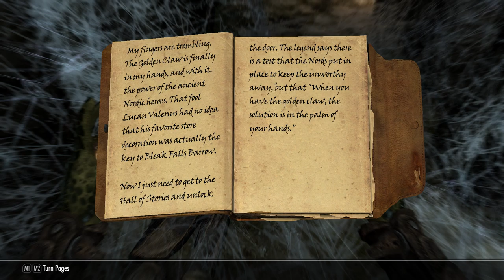Skyrim Special Edition (013) - Cleared Out Bleak Falls Barrow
Completed Bleak Falls Barrow, The Golden Claw Quest and obtained 1st Word of Power